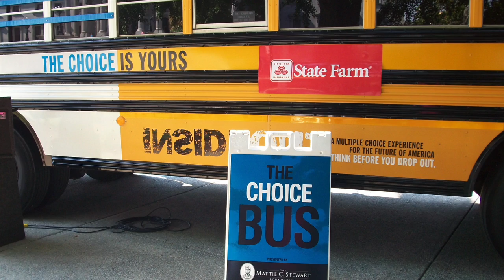AMG Champion Dr Shelley Stewart 60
Short video about Dr. Shelley Stewart, and the video he and the Mattie C. Stewart Foundation created to help keep young people in school and graduate.